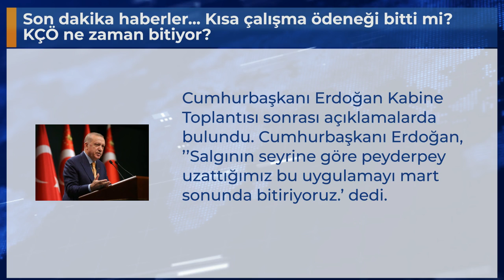Son dakika haberler... Kısa çalışma ödeneği bitti mi? KÇÖ ne zaman bitiyor?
Cumhurbaşkanı Erdoğan Kabine Toplantısı sonrası açıklamalarda bulundu. Cumhurbaşkanı Erdoğan, ’’Salgının seyrine göre peyderpey uzattığımız bu uygulamayı mart sonunda bitiriyoruz.’ dedi.